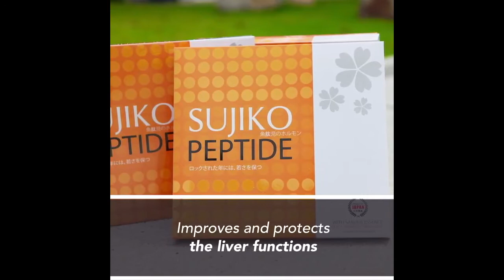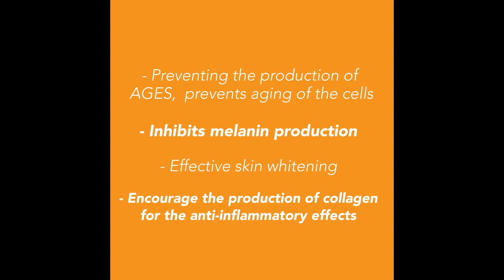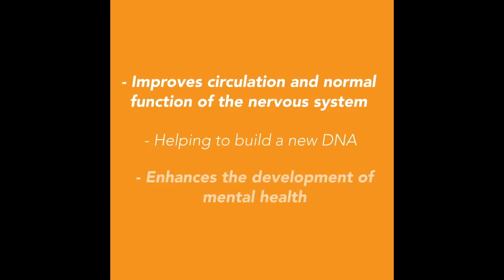Can the liver repair itself after years of drinking?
Yes, the good news is, the liver can repair itself after years of drinking.

Consuming 3 ounces a day involves drinking 6 cans of beer, 5 glasses of wine, or 6 shots of liquor. About half the men who drink more than 8 ounces of alcohol a day for 20 years develop cirrhosis. Generally, the more and the longer people drink, the greater their risk of alcoholic liver disease.
. It is no secret that alcohol completely destroys the liver. ... By abstaining from alcohol, drinking lots of water, and eating a liver-friendly diet, you can reverse some of the effects of alcohol abuse.

or start taking care with sujiko peptide
SUJIKO JAPAN PRODUCT
Keep you drinking going happily for liver is smiling too. Get Liver boosted, cleanse and protected from alcohol damage. Not just that as taking sujiko get you more than Happy Liver but all the benefits below.

THE SECRET OF SUJIKO PEPTIDE (SALMO OLIGOPEPTIDE)
• Anti-Hypertension (Promote Good Blood Presssure) - Reported by Japan Food Research Laboratory
• Anti-Hyperglycemia (Promote Balanced Blood Glucose Level) - Reported by Japan Food Research Laboratory
• Anti-Melanin Deposition(Promote Balance Melanin Skin Tone)
• Natural skin-whitening boosting ingredients for a radiant skin
• Natural anti-aging skin care
• Flecks, sags solution and smooth away your wrinkles
• Refines facial pores and impart a youthful glow
• Improves skin’s thickness, resilience, and elasticity
• Cells, tissues, and organs regeneration
• Supports the growth of cellular tissue
• Prevent lipid or fat accumulation
• Increases flexibility in joints and discs
• Strengthen immune system against diseases
• Increases alertness and improve mental awareness
• Improves sleep patterns
• Decreases pre-menstrual tension and related feminine problems
• Reduces pre-menopause syndrome and a delay in menopause
• Moisturizing and antioxidant effects (SOD)
• Booster of hair growth, shiny and healthy
• Improves blood circulation thereby reducing eyes dark circles
• Enhances stamina and energy level.

显著的10大效果
1 有效去除身體內過剩的活性氧(自由基) , 延緩衰老
2 调整肤质 , 让皮肤光滑， 富有弹性，气色红润有光泽
3. 抑制黑色素生成、有效美白肌膚
4. 預防脂肪累积 （吃多不发胖）
5 保护和改善肝功能 （喝酒者恩物）
6 平衡血壓 (100%)
7. 改善睡眠。
8. 提高膝盖关节灵活性
9. 减少月经前紧张和相关的女性问题
10. 延迟更年期， 緩解更年期障礙
－更年期寒症，妇科病症，头昏，月经不调，痛经，白带，
生理异常，肩酸，皮肤变粗糙，头晕，耳鸣，心跳，贫血，
粉刺，便秘，癔病，产前产后，下腹腰痛，血压异常，头痛等等。